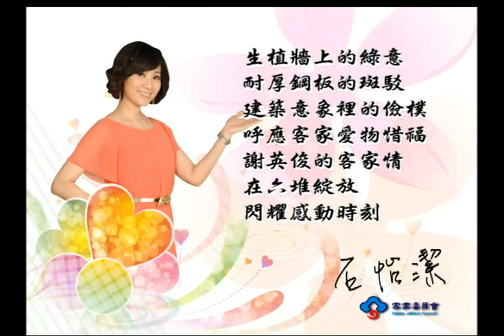2012感動時刻-第47集 客家建築師謝英俊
生植牆上的綠意，耐厚鋼板的斑駁，建築意象裡的儉樸，呼應客家愛物惜物，謝英俊的客家情，在六堆綻放，閃耀感動時刻。